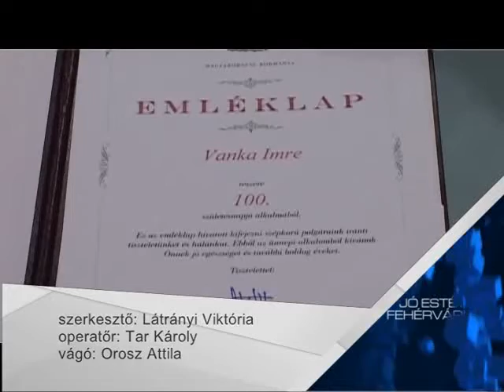100 éves Imre bácsi köszöntése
Vanka Imre éppen 100 esztendeje, 1912 április 12-én született Székesfehérváron. Ma is jó egészségben, aktívan tölti mindennapjait. A jeles évforduló alkalmából nyugdíjas klub társai ünnepséget szerveztek a Gárdonyi Géza Művelődési Házba. Az évszázados élet ünnepén a város vezetése és a terület önkormányzati képviselője is köszöntötte Vanka Imrét.